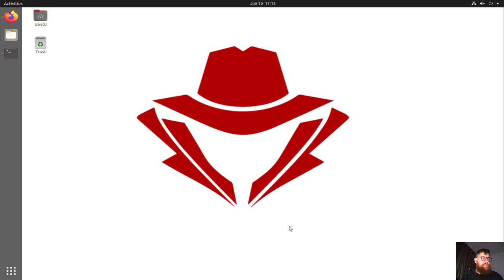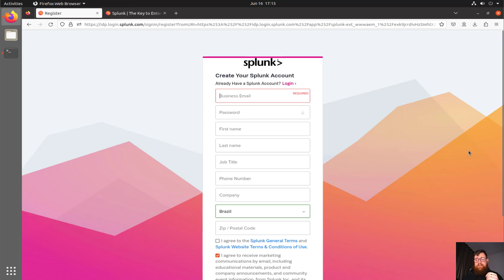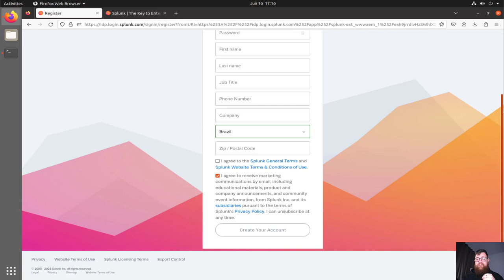Splunk - Introdução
Neste vídeo, veremos o que é Splunk e para que ele pode ser usado.